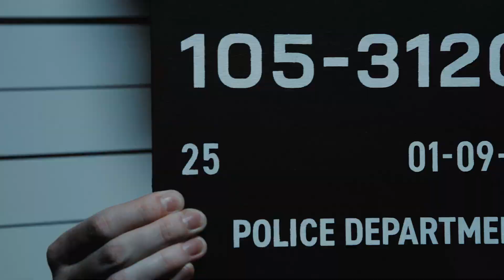Freedom Wars Remastered - Announcement trailer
General information:
🎮 Developer: Dimps Corporation
🎮 Publisher: Bandai Namco Entertainment Inc.

Also planned to:
- Nintendo Switch